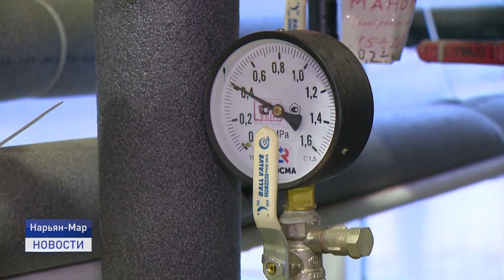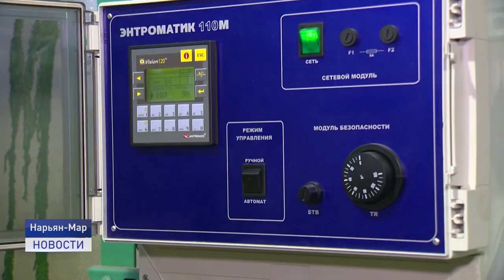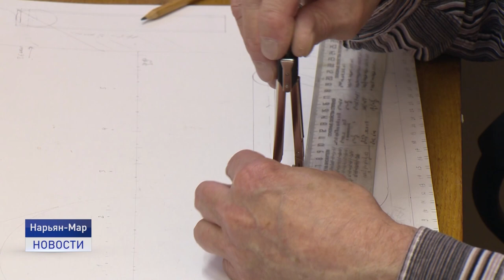ПОЛВЕКА НА БЛАГО НАО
10 октября в России отмечается день работников сельского хозяйства. В канун праздника в Нарьян-Маре состоялось торжественное вручение наград тем, кто трудится на благо аграрно-промышленного комплекса нашего региона. Так, звание "Почетный работник сельского хозяйства Ненецкого автономного округа" присвоили Борису Кострушину - инженеру- энергетику тепличного комбината "Солнышко".